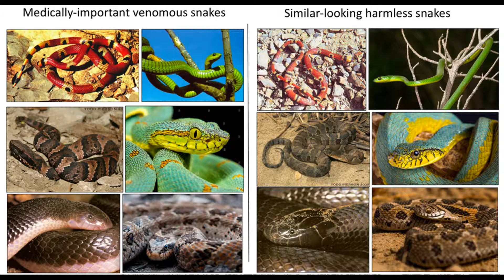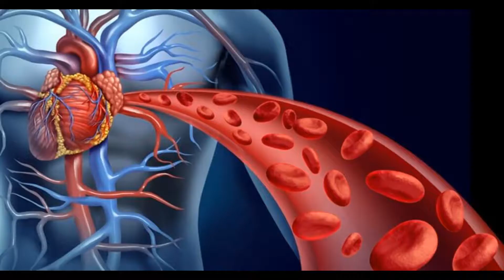IQfacts ||మిమ్మల్ని ఆశ్చర్యపరిచే నిజం||ఇక్కడ పాములతో స్పెసల్ గా చేయించుకుంటారట.